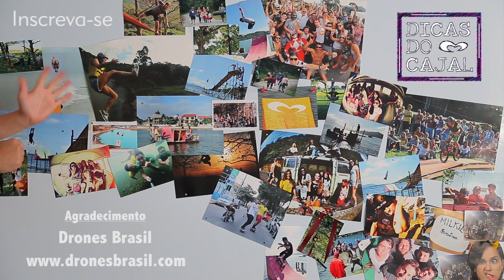DICAS SOBRE OS DRONES - Dicas do Cajal #10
Daniel Cajal
Direção / Apresentação

Aureo Souza
Captação / Edição